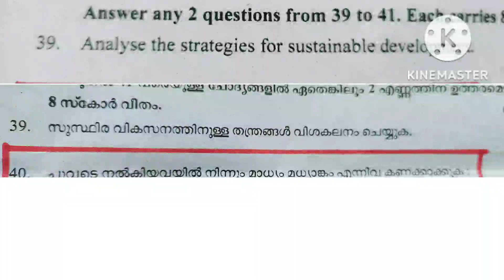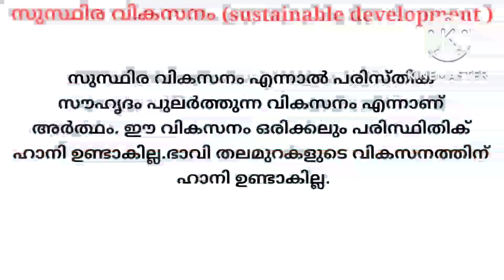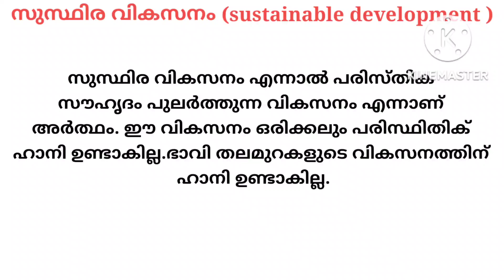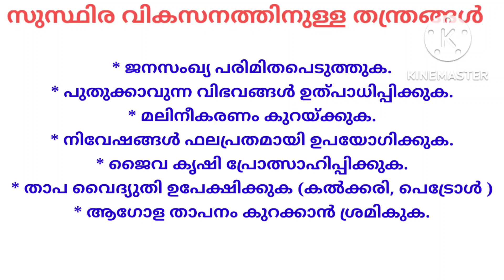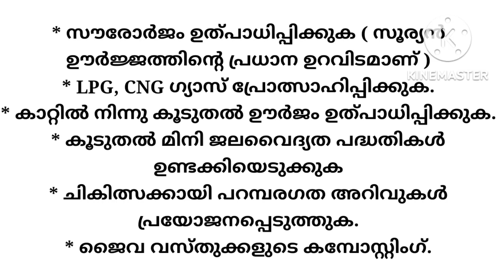plus one economics സുസ്ഥിര വികസനം (sustainable development )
സുസ്ഥിര വികസനം